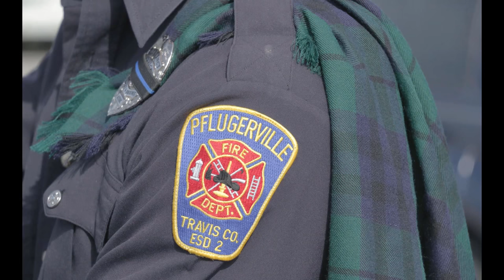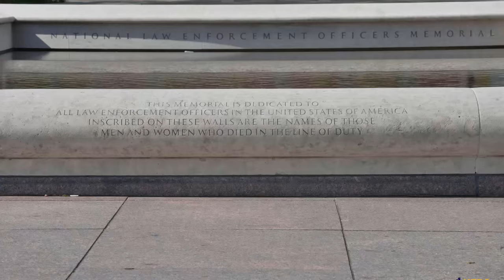ESPADA - By The Right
For more information about ESPADA, refer to our website,

and
Wuthipong Tantaksinanukij
for providing images to the project
and
Austin Fire Department
for providing additional video.